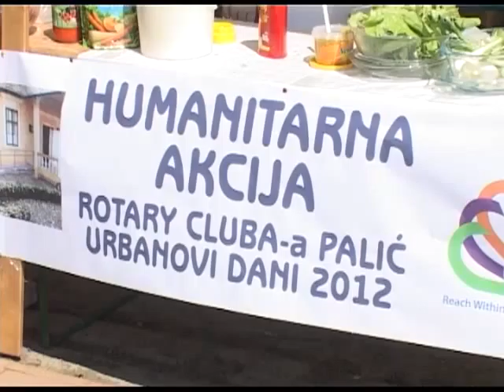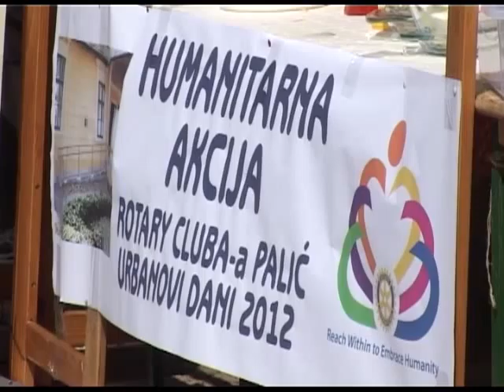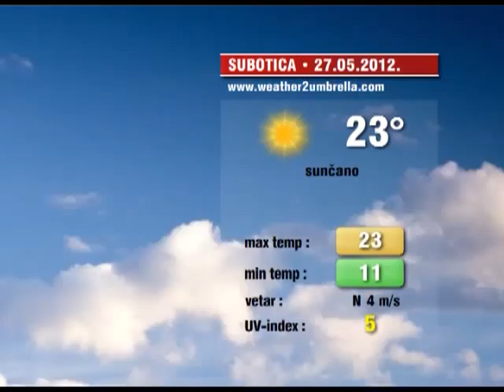Info blok za 26.05.2012.